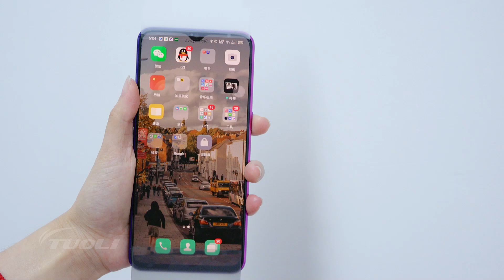Película HD y película de privacidad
Para diferentes necesidades, tenemos diferentes películas para usted, la mayoría de las personas pueden aceptar películas HD y la película de privacidad puede ayudarlo a proteger su privacidad.
==WeChat ID: Anne-TuoLi